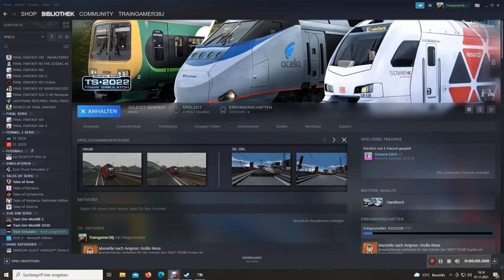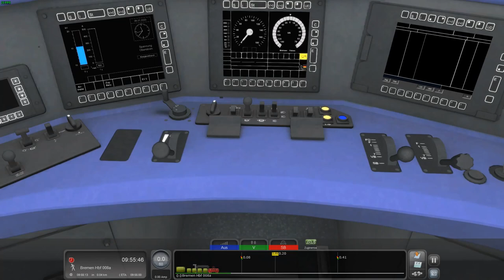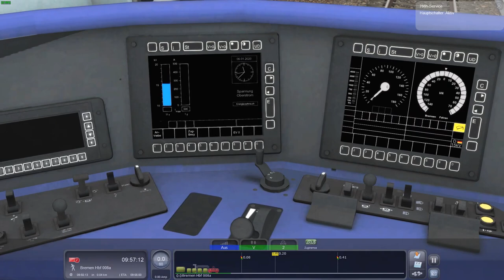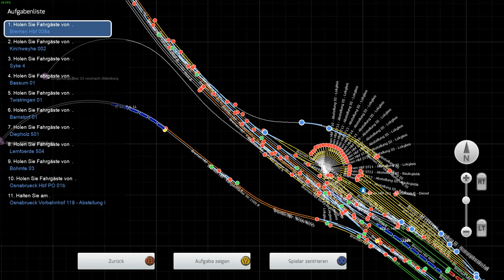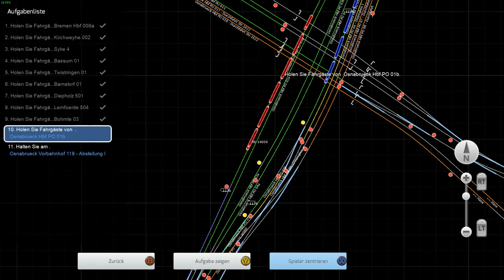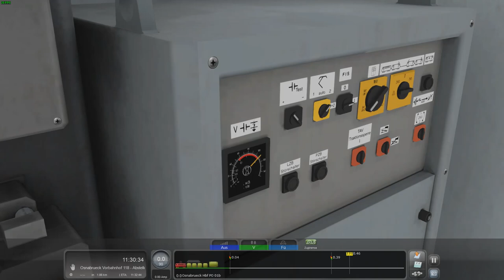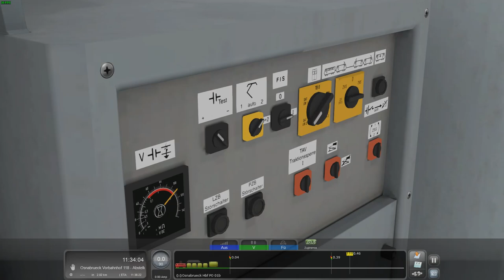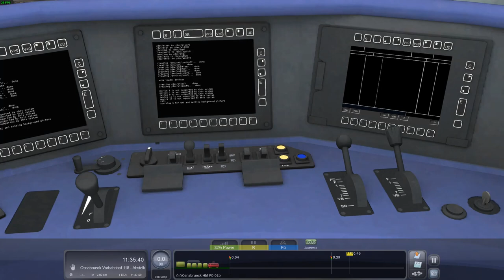RE9 Bremen-Osnabrück HBF ( TS 22 )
Heute fahren wir den RE9 von Bremen mit allen Unterwegsbahnhöfen bis nach Osnabrück HBF..

Mit schönen Ansagen..

Viel Spass..